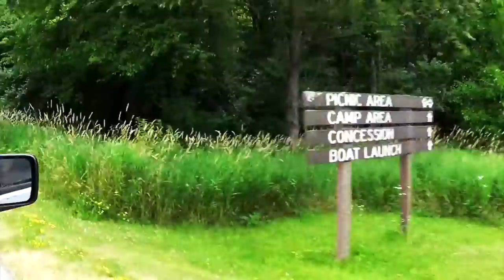ROW BOAT RIDE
Our 4th of July row boat ride at Chain O'Lakes State Park in IL.

MUSIC
Coast | Silent Partner

Instagram & Pinterest | msamandajensen